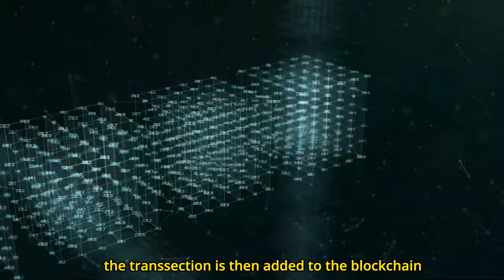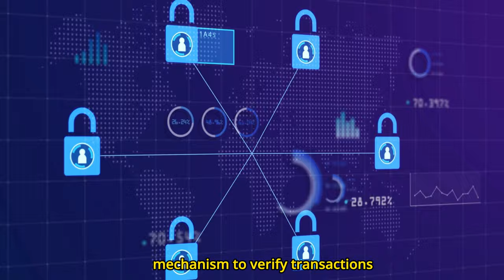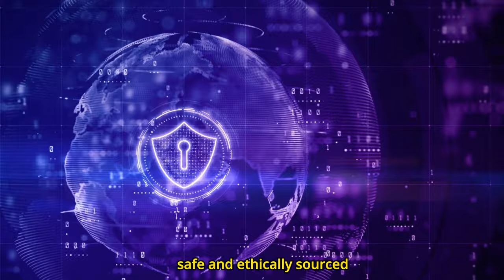Chapter 1C. How Cryptocurrency and Blockchain work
1C. How Cryptocurrency and Blockchain work

Unlock the power of blockchain technology! 🔗🌐 Cryptocurrency uses blockchain to keep track of transactions and verify ownership of digital assets, making it more resistant to fraud and interference. But blockchain has many other applications, from supply chain management to digital identity and even art marketplaces. Enterprises and Web3 companies are already using this innovative tech to build secure and transparent projects and applications. Discover how blockchain can transform your industry!

To join the Moonverse Scholar community program, as part of the 10,000 scholar member you need to complete the Challenge, which includes:

As a Moonverse Scholarship member, you'll receive:
🌟 Scholarships program to help you get started
🌟 Special tips to guide you through the process
🌟 Monthly meetups with other enthusiasts
🌟 Rewards and Airdrop many more!

Don't miss out on this opportunity to become part of the vibrant and dynamic world of Web3. Join now and take your first steps towards a brighter future! 🌕👨‍🚀👩‍🚀🚀

✨The Task to Qualify to be the 10,000 Scholar

Let's moon together and explore the exciting world of Web3 and crypto. See you there! 🌕✨

With Bybit's help, we're able to provide this valuable course to you for free.